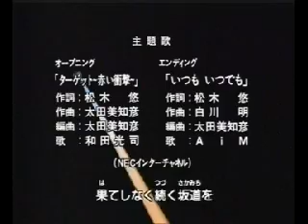Digimon_Adventure_02_Opening_-_Axess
Fan-Made Opening Of Digimon Adventure 02